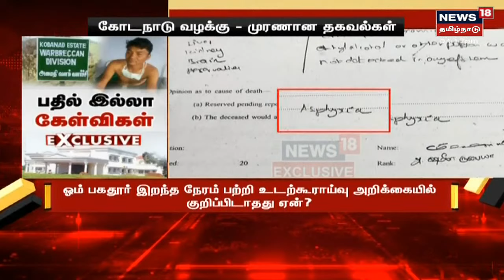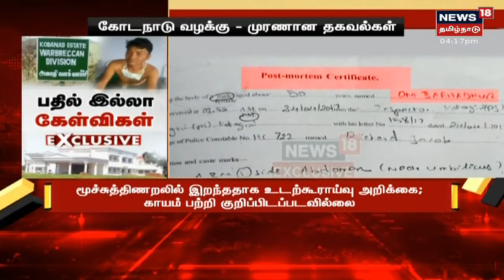News 18 Exclusive | கோடநாடு காவலாளி கொலை வழக்கில் சிக்கிய முக்கிய ஆதாரம்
கோடநாடு பங்களா காவலாளி ஓம் பகதூர் கொலை வழக்கில் காவல்துறையினர் அறிக்கைக்கும், உடற்கூறாய்வின் அறிக்கைக்கும் வேறுபாடு இருப்பது ஆய்வில் தெரியவந்துள்ளது | 7 ரத்த காயங்கள் இருந்ததாக போலீசார் அறிக்கை |